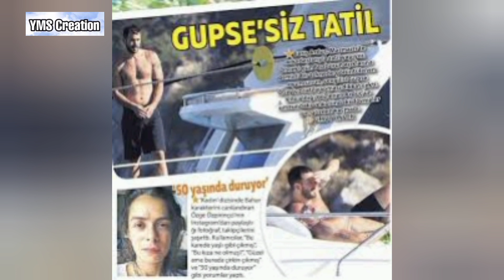Baris Arduc in Secret Wedding Ceremony | Turkish Celebrities Relationship | YMS Creation